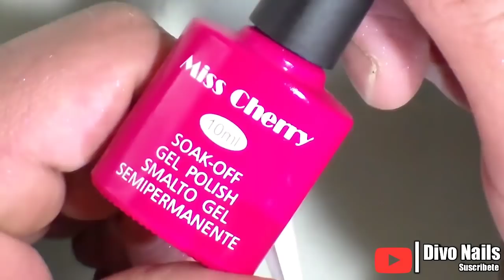UÑAS ROSA PALO CON BLANCO SUPER FEMENINAS / PARA SANVALENTIN